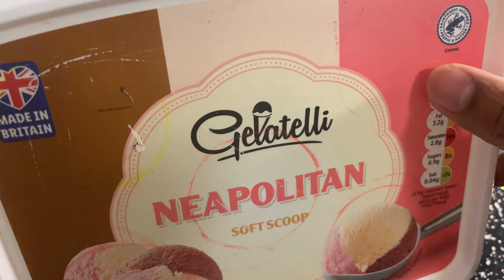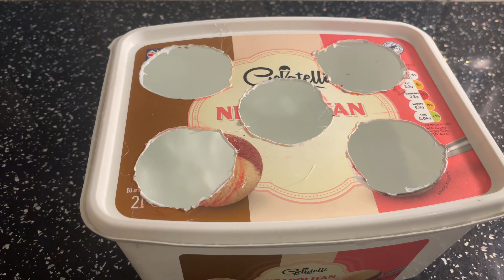Tips to grow garlic in water with icc cream box! Get lots of bulbs and large leave’s. QUICK & EASY!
How to grow garlic in ice cream box with water for many bulbs and large On this video I will show you how to grow garlic from garlic.
Once it grows, each garlic will produce multiple garlic so you always end up with many more garlic than you started from.

Growing garlic in water (indoor) first & then small pots with soil (outside).